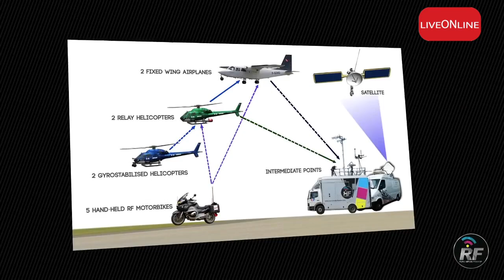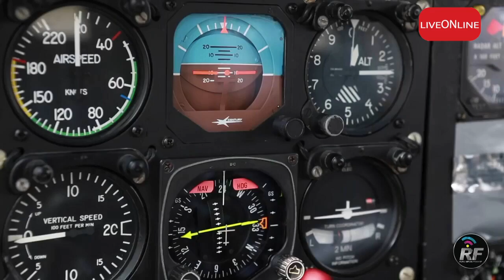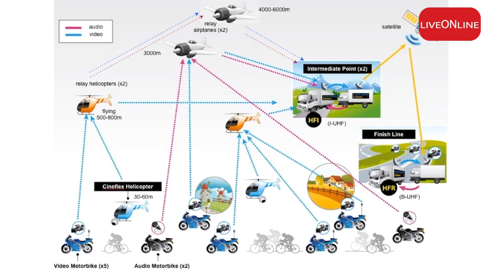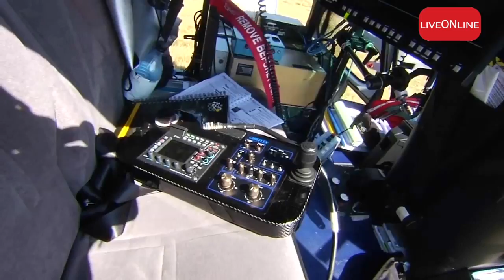PGM 46. VideoTech / Wireless når det bliver rigtig stort